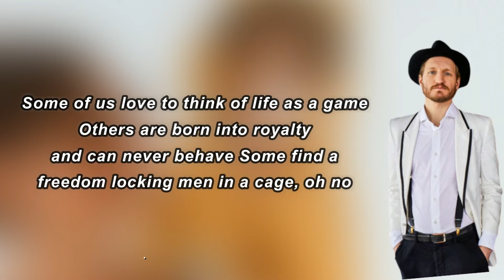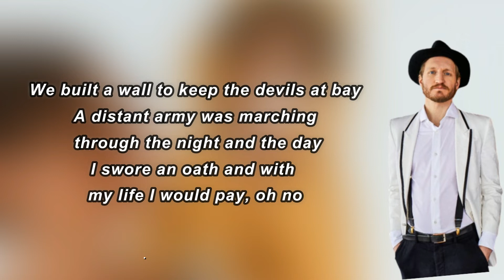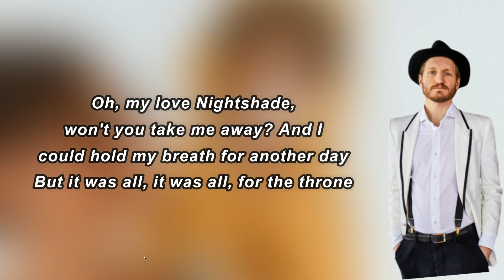The Lumineers - Nightshade (Lyrics)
Nightshade Lyrics:

 Some of us love to think of life as a game
Others are born into the royalty and can never behave
Some find a freedom locking men in a cage, oh no
Some priest insisted it's a test of the faith
And only holy devotion can keep the devils away
There's only so much that a man can pray, oh no
Spare my blood
Spare my blood
I saw the footprints in the white of the snow
I counted thousands and I was just a rider alone
Eighteen degrees and eighty miles from home, oh no
We built a wall to keep the devils at bay
A distant army was marching through the night and the day
I swore an oath and with my life I would pay, oh no
Spare my blood
Nightshade, won't you take me away?
And I can hold my breath for another day
But it was all, it was all for the throne
We were surrounded and the ending was near
All of the sudden, a ranger arrived, a savior appeared
Made it to safety, but the devil was here, oh no